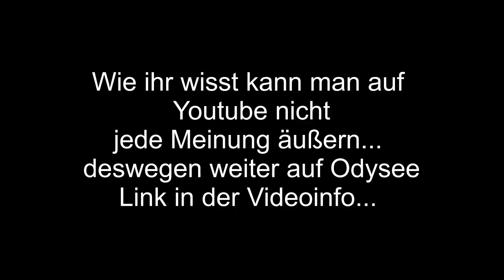Patrick im Gespräch zu wichtigen Themen, kommt der 3 Weltkrieg? Ist Deutschland noch zu retten uvm.